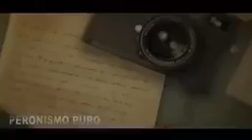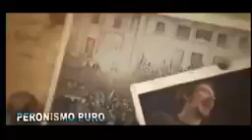Peronismo puro francisco pestanha